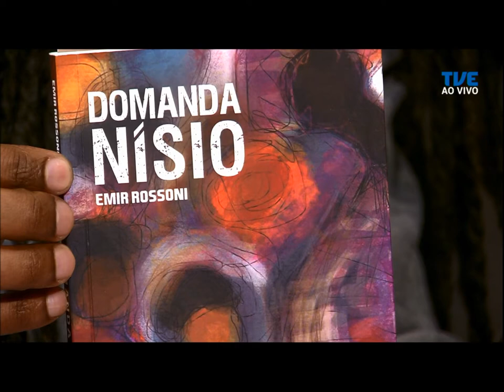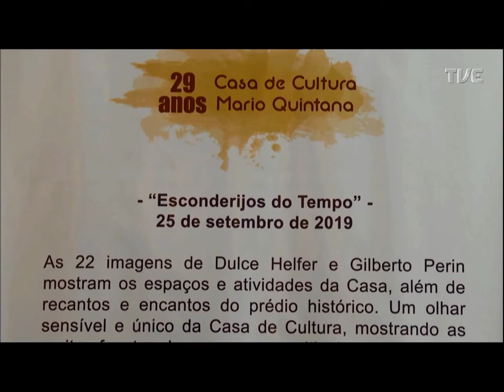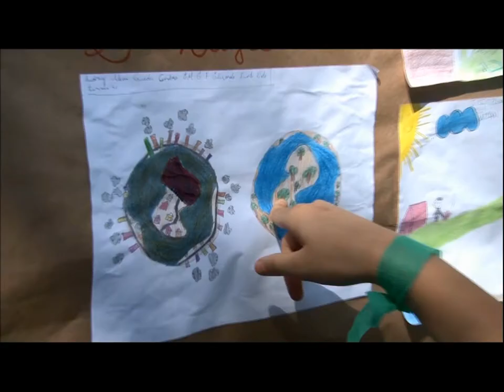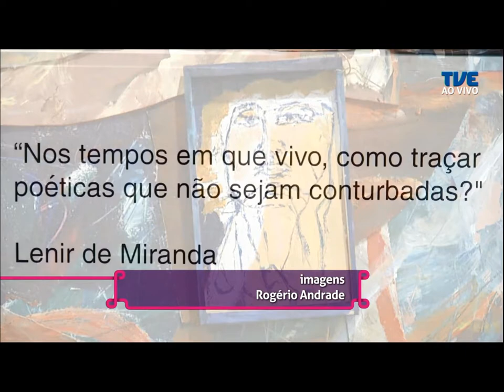Estação Cultura | TVE - 11/10/2019